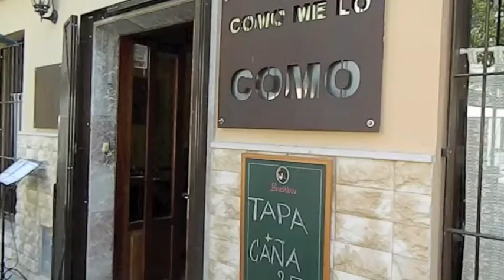Como Me Lo Como, Carrer Fábrica, Santa Catalina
Our video of Como Me Lo Como on Carrer Fábrica, Santa Catalina, Mallorca.